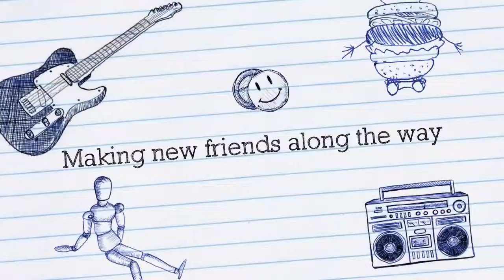A Team Movies - Grafham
Grafham 2016